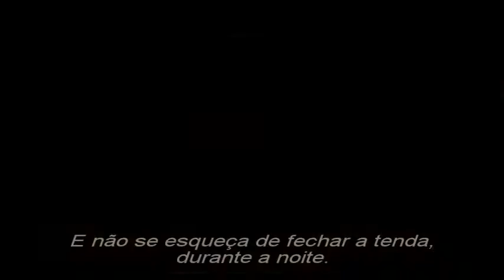SAFARI EM ÁFRICA (Trailer legendado Portugal)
Título original: African Safari. Título (Brasil): por confirmar. Data de estreia (Portugal): 27 de Março de 2014. Distribuidora: ZON Audiovisuais.

Documentário de Ben Stassen.